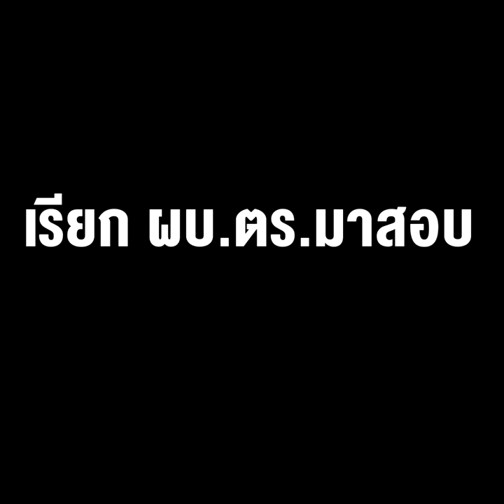เจอ "ลุง" ว๊าก "สิระ" ใส่เกียร์ถอย หลังกร่าง จะใช้อำนาจ กมธ.กฎหมาย เรียก ผบ.ตร.มาสอบ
17/06/2021 เจอ "ลุง" ว๊าก "สิระ" ใส่เกียร์ถอย หลังกร่าง จะใช้อำนาจ กมธ.กฎหมาย เรียก ผบ.ตร.มาสอบ กรณีออกหมายจับ "ลุงพล" !!
** "สิระ" ใส่เกียร์ถอย หลังโดนลุงว้าก ในความกร่าง ประกาศจะใช้อำนาจ กมธ.กฎหมาย เรียกผบ.ตร.มาสอบ กรณีออกหมายจับ"ลุงพล" สุดท้ายโบ้ยว่าเป็นอำนาจ กมธ.ป.ป.ช.